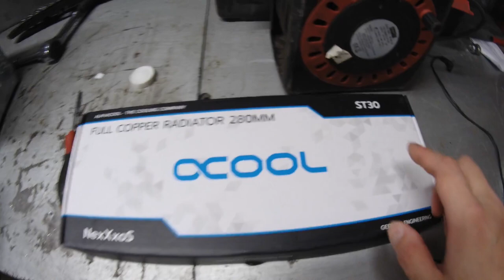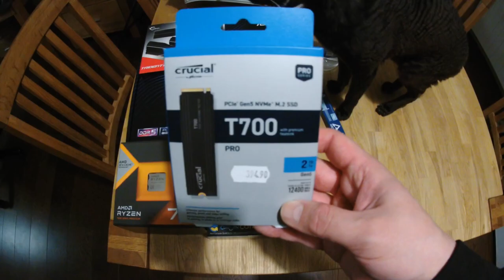Apple Power Mac G4 PC Conversion | with Water Cooling and Cigarette Lighter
How I used the Apple Power Mac G4 case to built my new water cooled PC. Not everything went according to plan, but I am satisfied with the final result.
In the end I also show my previous Dell Optiplex PC build.

00:08 Introduction
01:05 Disassembly
05:33 The Laser Hive G4 conversion kit
08:10 Water cooling radiator installation
10:24 Power supply modifications
11:33 Ditching the Laser Hive plastic for the original one
11:52 First assembly of PSU and radiator
12:29 Installation of Sunbeam Cigarette Lighter
15:28 The PC parts used
16:41 GPU space issue
17:06 RAM space issue
17:36 Final result
18:10 Water coolig routing
18:29 Cable routing for ATX 24 pins
18:43 The big fail with the shelf and RAM
19:39 More on wiring
20:15 The outside appearance
21:32 ITX vs mATX size rant
22:06 RIP Dell Optiplex build

Power cables
ATX 24 pin 90 degree angle
5.25” Sunbeam Cigarette Lighter with holder bay for PCs (not produced anymore)

PC Hardware:
Motherboard: AsRock B650M PG Riptide AM5
CPU: AMD Ryzen 7 8700X3D
RAM: G.Skill Trident Z5 Neo DDR5  64Gb(2x32 Kit) 6000Mhz CL30
GPU: Nvidia Geforce RTX 3070
SSD: Crucial T700 2TB
Water Cooler CPU block: Aqua Computer Cuplex Kryos NEXT AM5
Water Cooler Radiator: Alphacool NexXxos ST30 280mm

Important:
The information provided in this video is for general informational purposes only and is not intended to be a substitute for professional advice. The video is provided on an “as is” basis. Husband Things Youtube channel makes no representations or warranties of any kind, express or implied, as to the operation of this video or the information, content, materials, or products included in it.
You agree to use the video at your own risk and that Husband Things Youtube channel will not be liable for any damages of any kind arising from the use of this video, including but not limited to direct, indirect, incidental, punitive, and consequential damages.